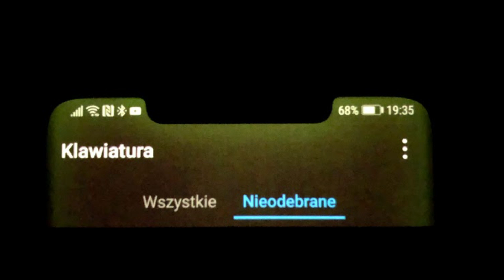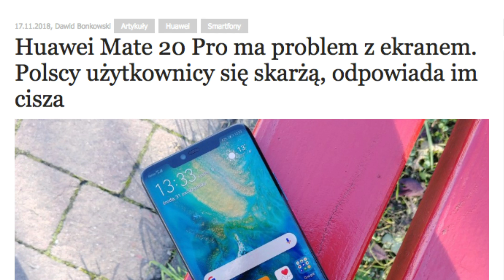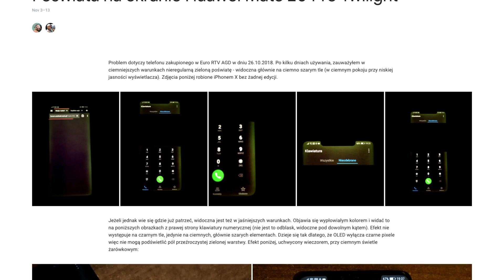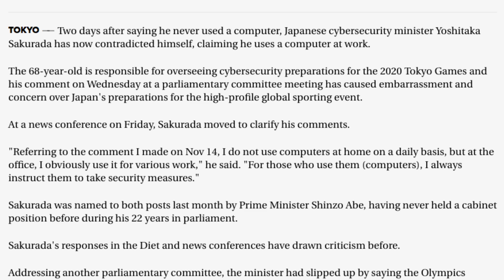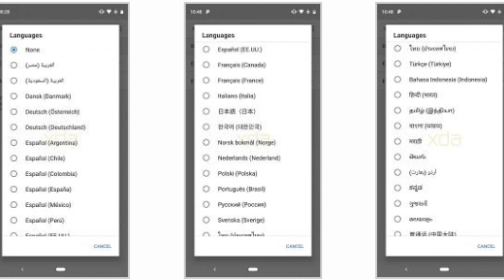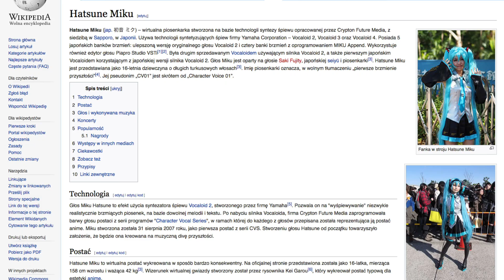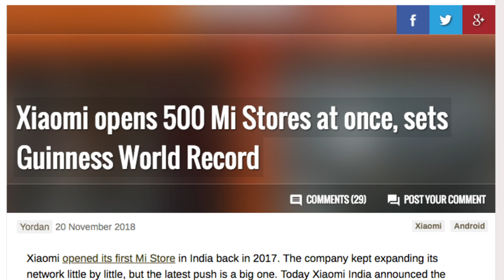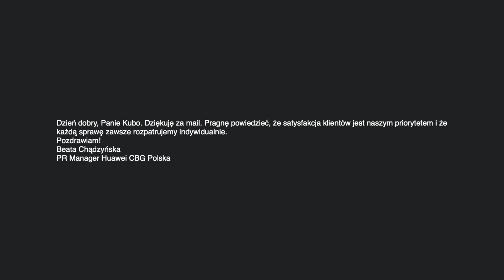Tech Week #10 Seria 11: Klawiatur Interwencje